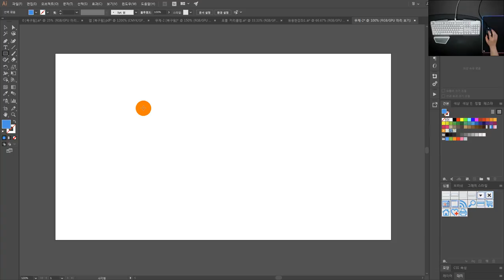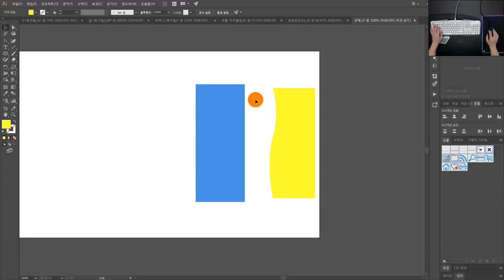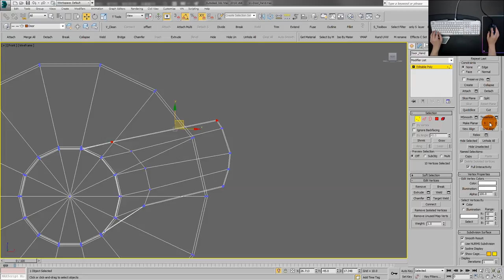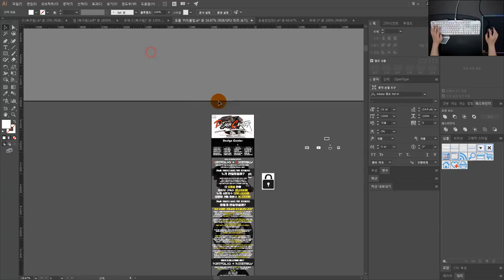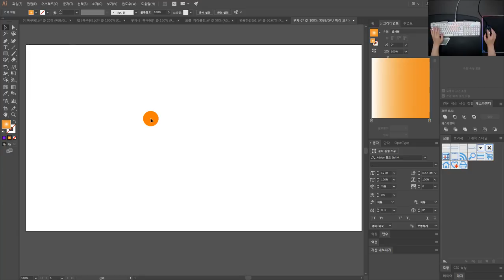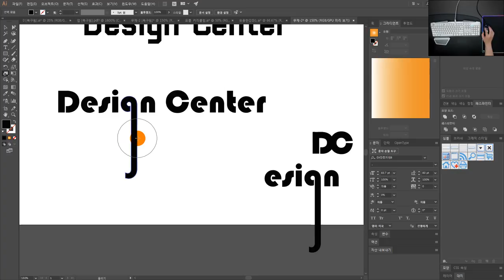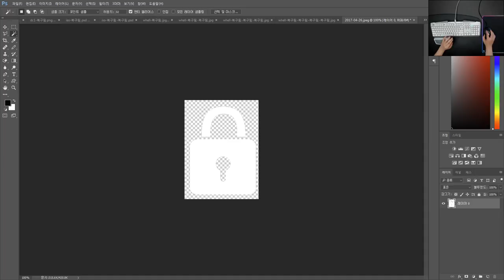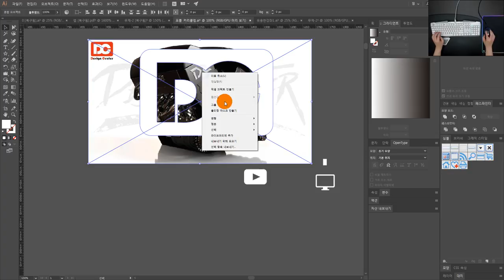[일러스트 강좌] 기초 Align(정렬) 사용방법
👨‍👩‍👦 단체 카톡방